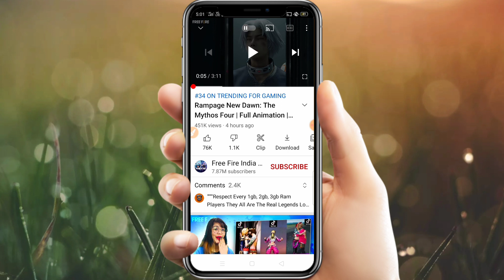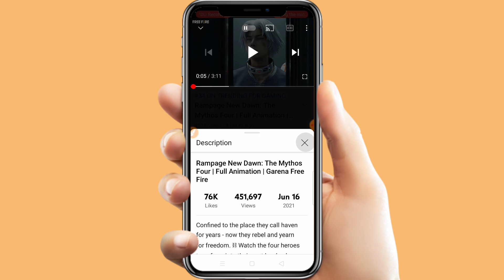RAMPAGE SPECIAL VIDEO REDEEM CODE FREE FIRE | today redeem code for free fire india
Rampage New Dawn: The Mythos Four | Full Animation | Garena Free Fire REDEEM CODE FREE FIRE | today

rampage new dawn the mythos four special music video redeem code today tamil malayalam reward aaj ka redeem code kya hai free fire kaise milega kab milega bataiye free fire mein rampage video milestone reward india pakistan bangladesh nepal 16 17 18 june lol emote diamond voucher RAMPAGE SPECIAL VIDEO REDEEM CODE FREE FIRE | today redeem code for free fire india

india server ka rampage new dawn iska redeem code aapko mrk news channel pe milega, lekin yeh code aapko raat me 12 baje se phele phele redeem karna hoga warna yeh code expire hojaega.

rampage new dawn june ka redeem code aur is reward avatar, banner, loot box and phantom bear bundle yeh reward me milega.

toh jaldi se yeh code lelo aur redeem karo apne mobile ke chrome browser ko open kar ke ff reward search karo waha pe aapko milegi reward.ff.garena.com website khulegi usme aapko mere taraf se diya gaya redeem code dalna hai aur redeem karna hai apna reward.

redeem code confirm karne ke baad aap apne game me jaoge toh waha pe aapko mail ya message box me reward claim karne milega. agar nahi mila toh kuch time wait kar lena reward aapko kuch time baad diya jaega garena ki taraf se. kyu ki bahot sare players redeem kar rahe hai toh isiliye high traffic hone ke karan reward bhejne me time lag raha hai free fire ke taraf se.

16 june redeem code
eid redeem code
17 june rampage new dawn redeem code
rampage 18 june redeem code
free fire 19 june redeem code
rampage male bundle redeem code 20 june
hritik roshan redeem code free fire
today 20m views redeem code free fire
eid special music video 1 million views redeem code
ff reward
ff code redeem 2021
ff rewards
redeem code free fire
ff garena reward codes
how to get ff reward redeem code
youtube video free fire redeem code
free fire tri series redeem code
holi video tri series today redeem code
18 may eid special redeem code
eid special music video 1 m video views final day redeem code
final day redeem code free fire

Free Fire Reward Redeem Code
ff reward new redeem code today
ff reward new redeem code
free fire India Championship Redeem code
free fire redeem code
ff reward redeem code free fire